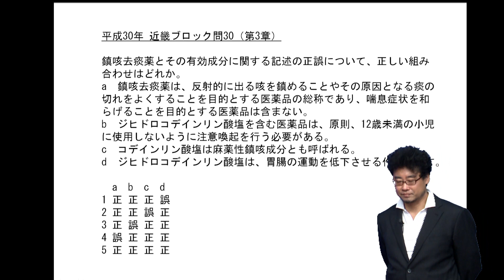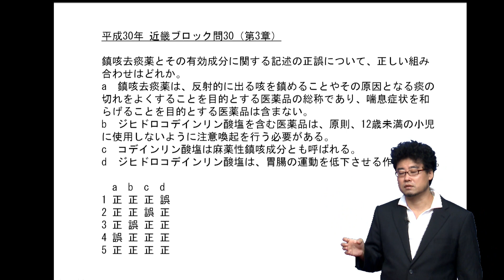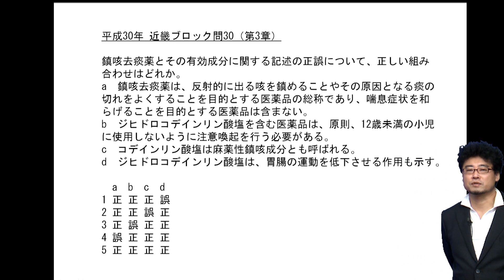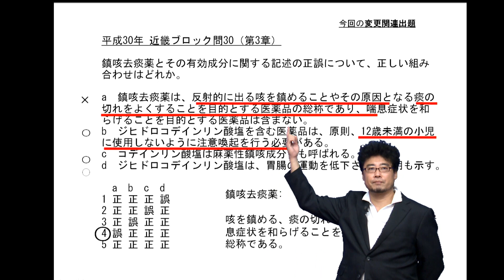緊急速報『H30改訂部分多数出題された!!』2018近畿登録販売者試験～解答解説・傾向と対策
2018年8月19日(日)に行われた、登録販売者試験の解答解説講義を「どこよりも早く」公開！

そして、解説講義には、わかりやすい解説で人気のアフロ先生こと岩堀禎廣先生

今回の「注目」は、改訂部分関連問題。H30に改訂された部分の出題がみられましたので、そこにも注目して解説しています。

ここでは、改訂関連問題「コデイン」を無料公開します！！
（動画解説）

【問い】鎮咳去痰薬とその有効成分に関する記述の正誤について、正しい組み合わせはどれか。
a. 鎮咳去痰薬は、反射的に出る責を鎮めることやその原因となる痰の切れをよくすることを目的とする医薬品の総称であり、喘息症状を和らげることを目的とする医薬品は含まない。
b. ジヒドロコデインリン酸塩を含む医薬品は、原則、12歳未満の小児に使用しないように注意喚起を行う必要がある。
c. コデインリン酸塩は麻薬性鎮咳成分とも呼ばれる。
d. ジヒドロコデインリン酸塩は、胃腸の運動を低下させる作用も示す。

1． 正　正　正　誤
2． 正　正　誤　正
3． 正　誤　正　正
4． 誤　正　正　正
5． 正　正　正　正

はい、みなさんこんにちは。最短合格アフロ先生と学ぶ登録販売者合格講座。
今回はですね、傾向と対策どこよりも早い平成30年度近畿ピックアップ問題解説。先週末に終わったやつをもう解説するという。一応全問解きまして、みんなでいろいろ話し合いまして、こんな問題をやっていったらいいのではないかな、という話とかを説明していきたいと思います。今回は予告編ということですけど、傾向と対策って書いてありますが申し訳ないですけど、この近畿の方に犠牲になってもらって、この後受験する皆さんのために解説をしていくということなので、近畿の皆さんは、手応え的にイマイチだった場合は、これを見てもらってまだ間に合いますから、九州に申し込んでいただければ、というふうに思いました。近畿の方のためだと、もう問題終わっちゃっているのでダメですけど、来年の為っていうこともなくはないです。今年、近畿の後にどんどん受けていく方、もしくは近畿の方で仮に残念だった場合に、九州に申し込んだ時の為の、こんな感じというふうに解説をしていきたいな、と思っています。近畿の方も記憶の新しいうちに、この話を聞くのは結構いいのかなと思います。本番の場合はとズラズラーと何十問か流れまして、ピックアップした問題の解説をしていきますけど、今回の場合は1問だけ取り上げたいと思います。

さっき30問と言いましたけど、アフロ先生の登録販売者の合格講座の内容で、正解が導けるな、という問題が120問中90問ぐらいあります。完璧じゃなかったとしてもですね。そして、残りの30問が、ちょっと引っかけだとか、実際に受験した方々で間違えが多かった問題とか、あとは、これは捨てでいいんじゃないかな、と思うけど、一応目新しい問題なので、取り上げておこうかな、というすごくマニアックな問題。ほんと衝撃を受けるような、出すところがなくなったんだね、というような。問題って問題作成の手引きという何百ページもあるようなものの中から出てくるのですけど、本論じゃなくて、最後の最後の付録でついている表の中の一部とかから出ていて、ここから出す？って、そういうのがありました。そんな問題は捨てていいです。いずれにせよ、今回の近畿の問題は、漢方が非常に多いこと以外は、アフロ先生の合格講座のベーシックとアドバンスで十分合格できる内容だったのかな、という印象を受けています。90問ぐらいはカバーしているかなという感じですね。

傾向と対策ですけど、第3章で出た問題です、読んでいきましょう。
鎮咳去痰薬はその有効成分に関する記述の正誤について正しい組合せはどれか。
a鎮咳去痰薬は、反射的に出る咳を鎮めることやその原因となる痰の切れをよくすることを目的とする薬品の総称であり、喘息症状を和らげることを目的とする医薬品は含まない。着目するところは、喘息症状を和らげることを目的とする医薬品が含まれるのか、含まれないのか、というところがポイントです。
b ジヒドロコデインリン酸塩を含む医薬品は、原則、12歳未満の小児に使用しないことに注意喚起を行う必要がある。この問題ですよ。なんでこの問題を取り上げたかというと、今年度平成30年3月に手引きという出題の元になっているガイドラインが変わったんですね。その変更部分っていうのは、今回は反映されない可能性が高いですけど、でもこのジヒドロコデインリン酸塩を含む医薬品には経過措置というのがあって、そのうちなくなるんですよ。でも、今だけこういう対応してくださいねっていうことが書かれていて、これはもしかしたらこの期間だけ出るかもしれないし、出ないかもしれない。期間限定だから出してもしょうがないから、出ないかもしれないって、どっちだかちょっと開けてみないと分からないよねっていう問題が出ちゃっているんですよね。だからこれ今年結構いろんな所へ出るのかな、と思います。原則12歳未満の小児に使用しないことに注意喚起を行う必要がある。そのうち使えなくなって、注意喚起する必要なくなるんですけど。ただ、今切り替え時期ですね。だから、この成分が入っている薬をいつも飲んでらっしゃる人に、お子さんがいたりとかすると、これから先、子ども用には使えなくなっちゃいますから。だから、今のうちに別なものを探しておきましょうね、という切り替えの期間なんですよ。この切り替えの期間は、それを使っている人にたちに対して注意をしなければいけない、という問題なんですね。これが今回のガイドラインの変更部3月に変わって、今年もう出ているので、しかも期間限定でしか出せない問題が出ている。だからこれは、結構注目するところかなと思います。
cコデインリン酸塩は麻薬性鎮咳薬成分と呼ばれる、そうですね。
dジヒドロコデインリン酸塩は、胃腸の運動を低下させる作用も示す。だから便秘になっちゃうって話ですね。

一応解答解説見ていきましょうか。
aはバツですね。反射的に出る咳を鎮めることやその原因となる痰の切れをよくすることを目的とする医薬品の総称なんですけど、喘息症状を和らげることを目的とする医薬品も含んでいますので、なのでいきなりこの問題の答えは4番とわかっちゃいます。本番の場合は、これを後で見直すっていう風にして先に進んでいただきたいですけど、勉強のために一応 bcd 見ていきますよ。
bですね。ジヒドロコデインリン酸塩を含む医薬品は、原則、12歳未満の少年に使用しないように注意喚起を行う必要がある。これ注目です。今後いろんな場所で出て行くんじゃないかな、と思われます。
cコデインリン酸塩は麻薬性鎮咳薬という風に呼ばれます。だから連用する特性になっちゃうからダメですってやつですね。
dジヒドロコデインリン酸塩。リン酸塩は、胃腸の運動を低下させる作用も示す、これは正しいですね。なので、便秘の副作用があります。
鎮咳去痰薬というのは、咳を鎮める、痰の切れを良くする、また、喘息症状を和らげることを目的とする医薬品の総称をいいます。よろしいでしょうか。

こんな感じで、ピックアップで取り上げた変更部位のところが結構出てくるかもしれませんので、みなさんぜひ、ベーシックとアドバンスをちゃんとやり終わった後に、変更部位のところを見直しておいていただければなと思います。こんな感じで、近畿ブロックの平成30年に出された問題をどんどん解説していきますので、ぜひ乞うご期待してください。アフロ先生でした、今日は以上です。

『平成30年度登録販売者試験(近畿)　解答解説』講座　税込み700円!!

  eラーニングことなら何でもお気軽にご相談ください。
株式会社キバンインタ―ナショナル